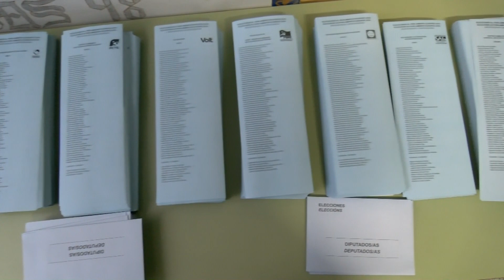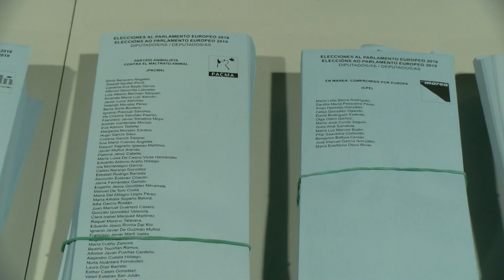As europeas comparten hoxe protagonismo coas eleccións municipais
O día de hoxe será lembrado pola coincidencia das eleccións municipais, 12 autonómicas e tamén as do Parlamento Europeo. A piques estivemos de ter superdomingo electoral, se non fora porque as xerais xa se celebraron o pasado 28 de abril. 2,7 millóns de galegos puideron votar hoxe nos comicios europeos, malia que a participación non adoita ser moi alta: en 2014 só acudiron ás urnas o 45% dos electores galegos.